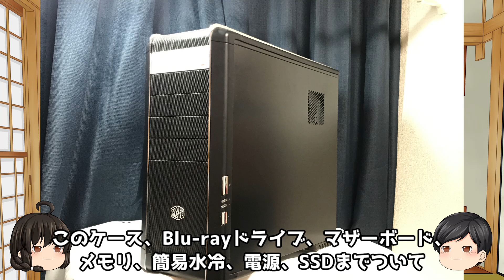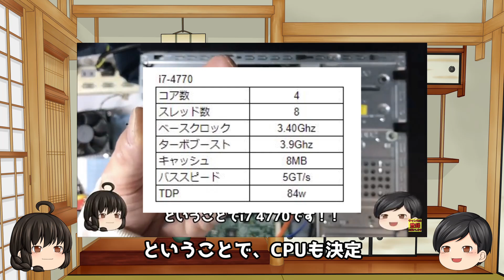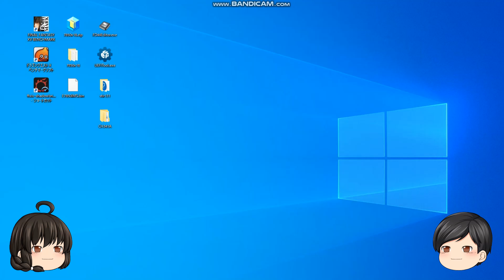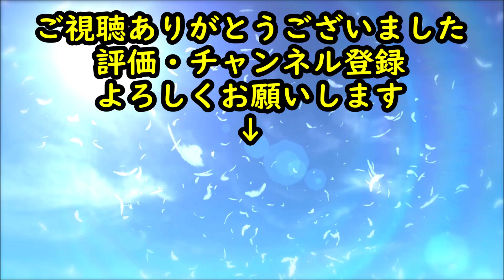【自作PC】9割ジャンクのメインPC強化！！PART1 準備・パーツ紹介【ジャンク】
今までハードオフ等で集めたジャンク品で、メインPCを強化したいと思います！
今回は、準備・パーツの紹介編となっております。